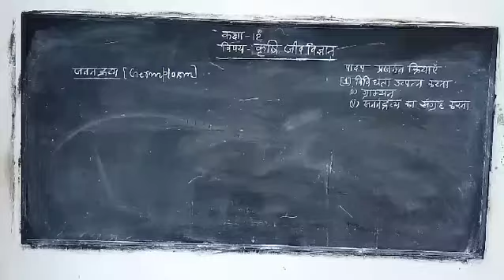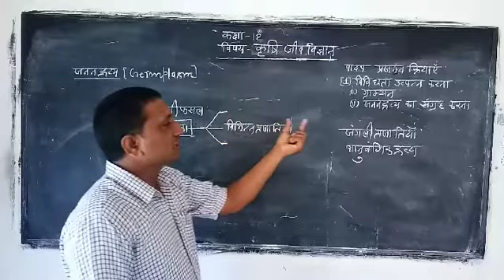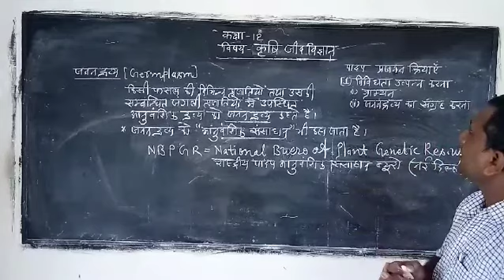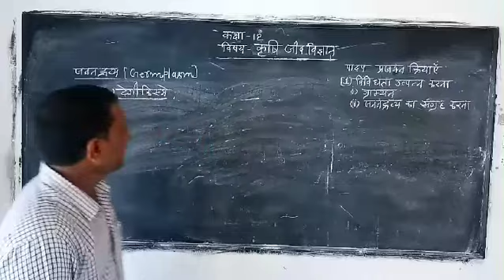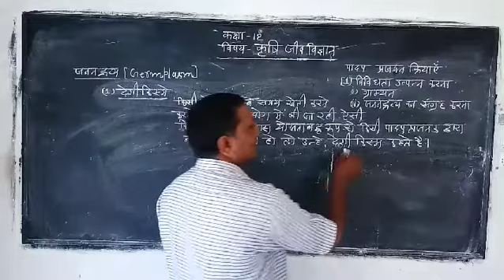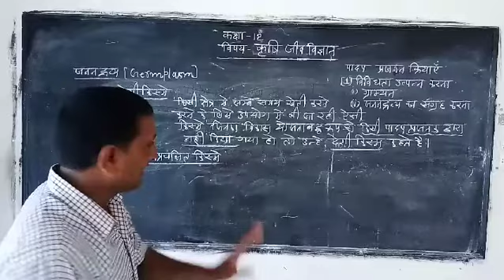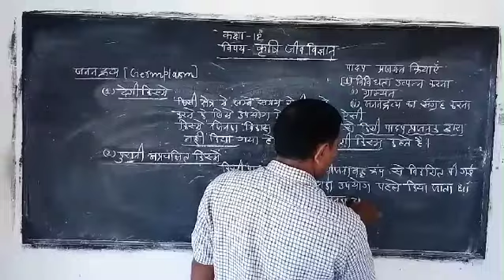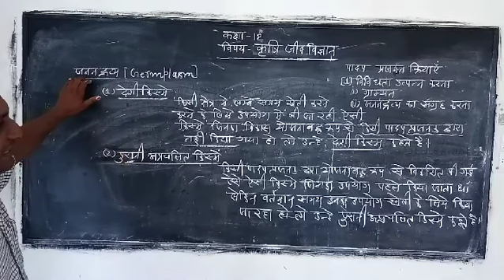कक्षा -12th कृषि जीव विज्ञान#Lect-7 जनन द्रव्य एवं उसकी विशेषताएं